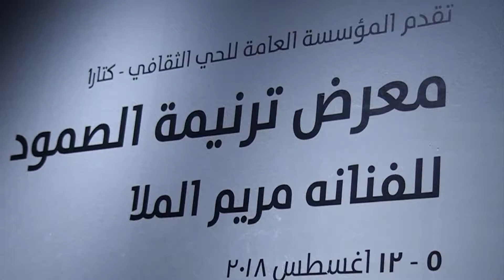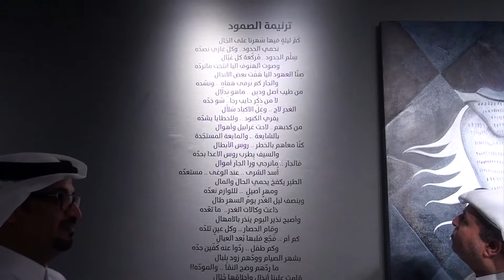معرض "ترنيمة الصمود" - كتارا 2018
افتتاح معرض "ترنيمة الصمود"
المقام في كتارا ، مبنى 22
للفنانه/ مريم الملا